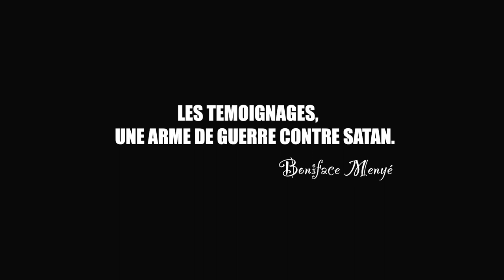CRPPF 2023 - SERIE DE 12 TEMOIGNAGES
La Communauté Missionnaire Chrétienne Internationale (CMCI) en Côte d'Ivoire présente : SERIE DE TEMOIGNAGES LORS DE LA CROISADE 2023